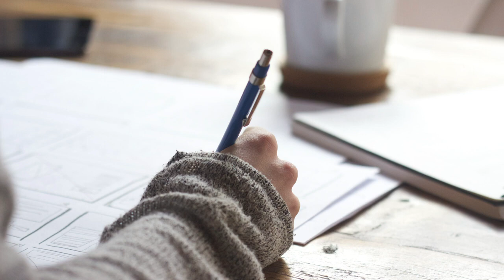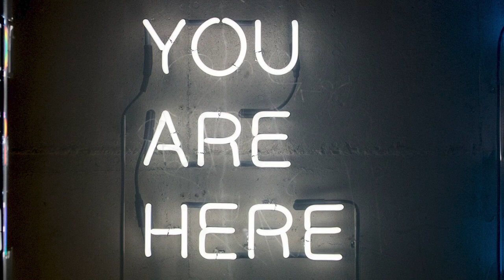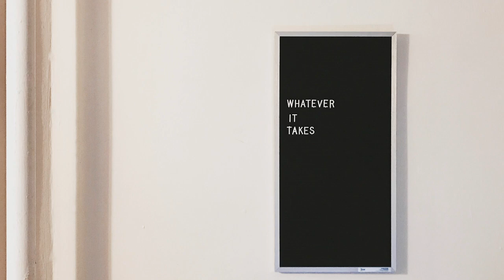Las 3 Preguntas Mas Importantes Al Invertir A Largo Plazo